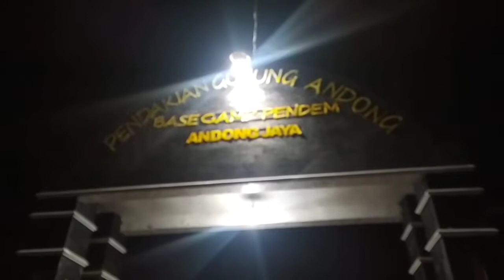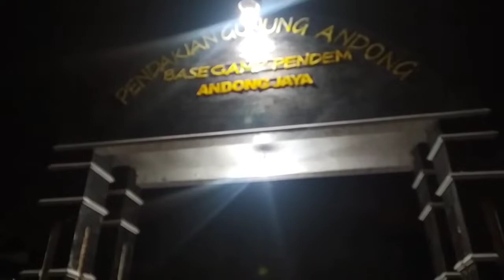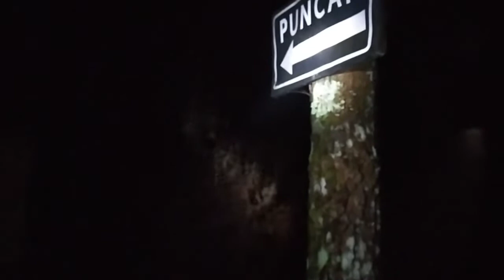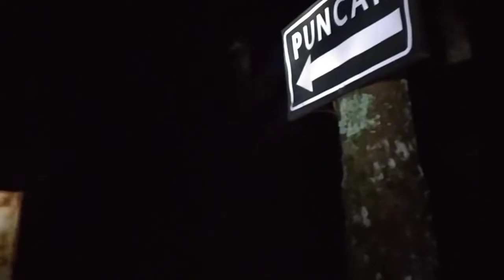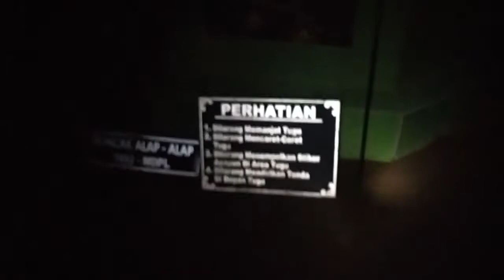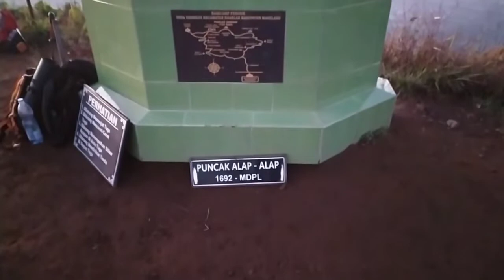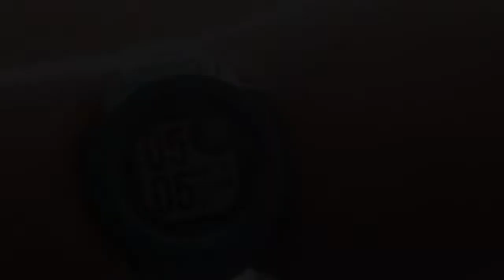Gn Andong || Pucak Alap-Alap 1.692 MDPL || Via Pendem